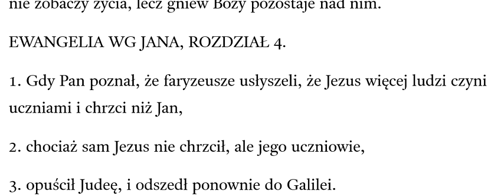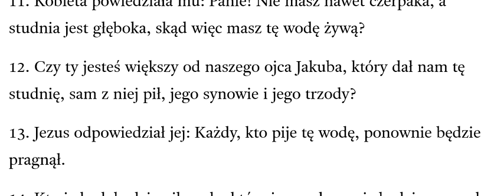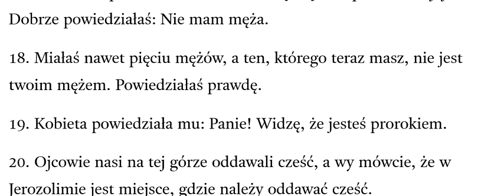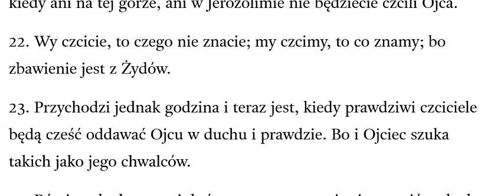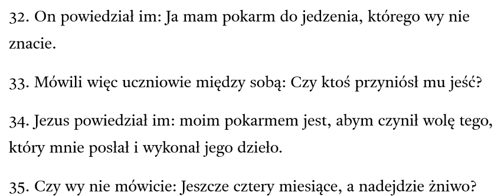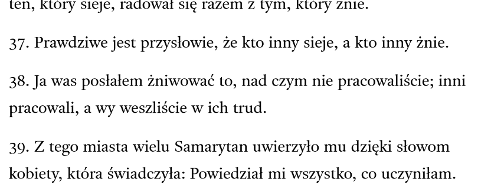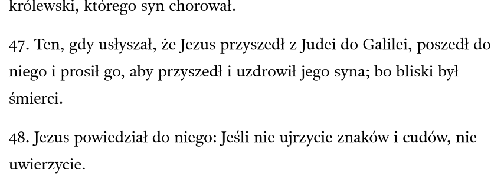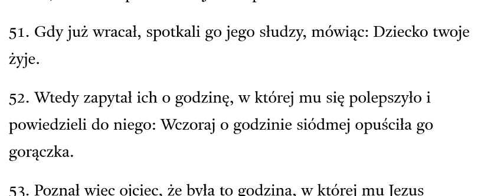Ewangelia wg Jana rozdział 04 OBB Odnowiona Biblia Brzeska przekład z TR Textus Receptus